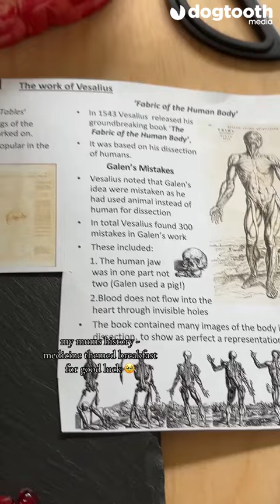Mum Makes Bonkers Exam-Themed Breakfasts for Schoolgirl Daughter || Dogtooth Media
A mum spends hours creating her daughter 'crazy' GCSE-themed breakfasts to prep her for each day's exam - including science experiment Weetabix and morbid criminology bagels.

Violet Harris was blown away when she walked into the kitchen before her first exam to find her mum Carla Harris had turned her cereal into a science lab.

The 16-year-old said every morning she looks forward to unveiling her mum's creative designs and claims the academic twists added to each breakfast has helped her ace her exams so far.

Connect with Dogtooth Media!